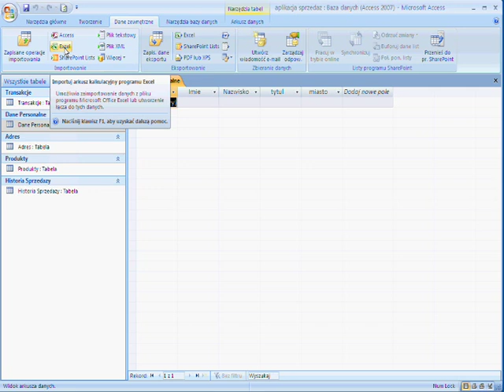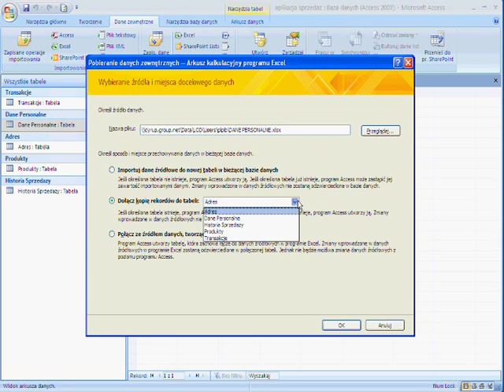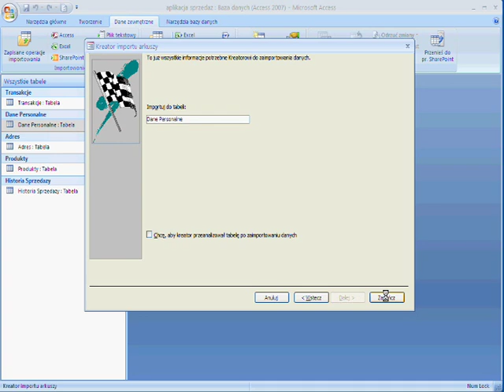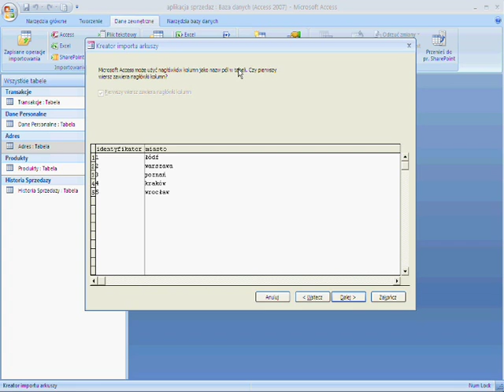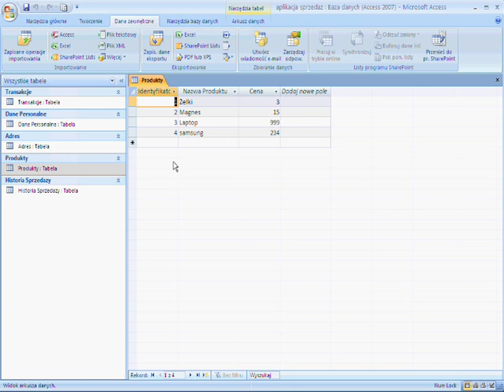Microsoft Office Access 2007 - Import Danych Zewnetrznych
Zapraszam także na stronkę o tematyce hiszpanii: hiszpaniatime.pl